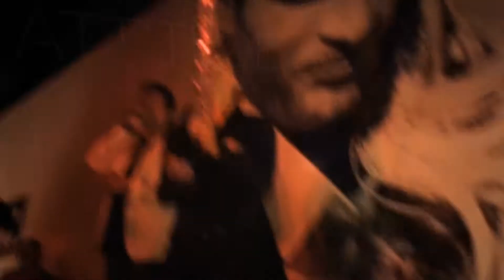Flair Bartending by Cocktail Team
Mobile Apps:
Cocktail Team®

Avenida José Régio, loja 5ª
2745-807 Massamá
Sintra

Horário:
10h00 – 19h00 (2ª a 6ª)